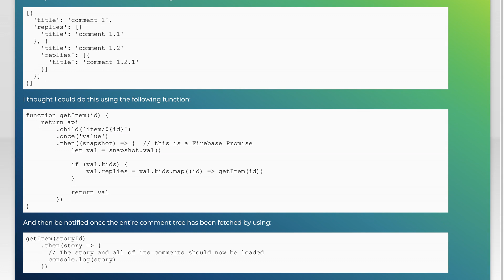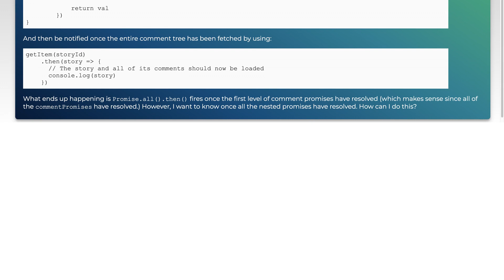Fire Promise.all() once all nested promises have resolved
javascript: Fire Promise.all() once all nested promises have resolved

Related to: javascript, asynchronous, recursion, promise